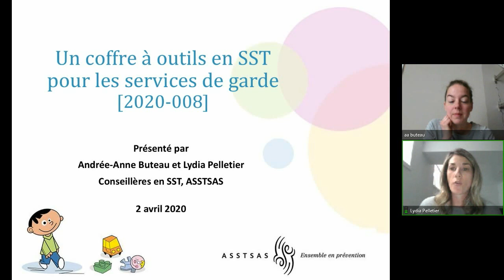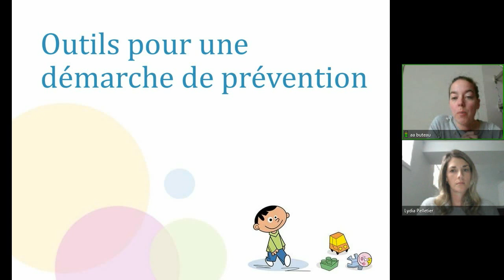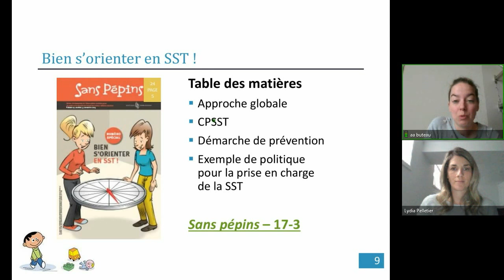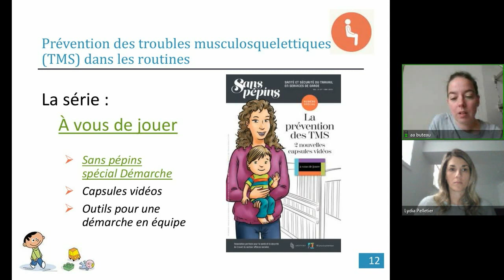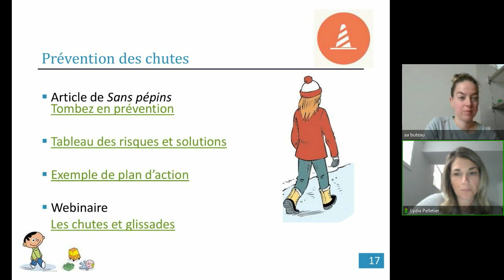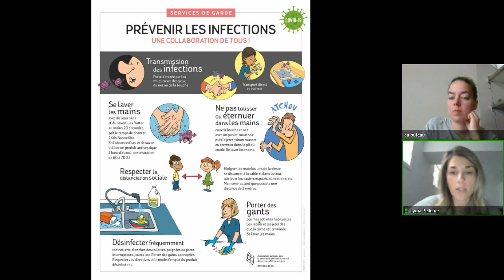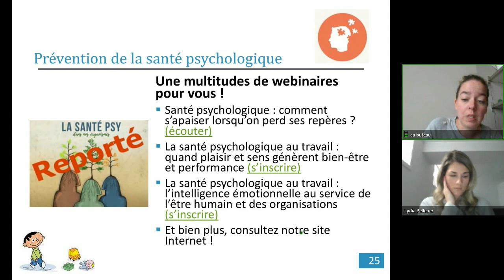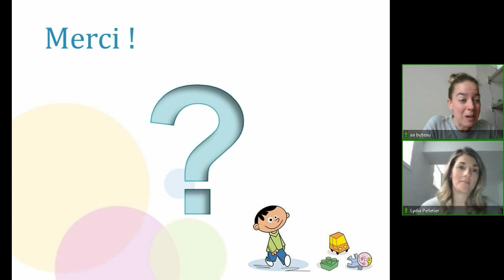Un coffre à outils en SST pour les services de garde [2020-008]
Savez-vous que l’ASSTSAS développe des outils pour accompagner les services de garde dans leurs démarches en prévention des accidents du travail ?

Qu'il s'agisse de la mise en place d’un CPSST, de la réduction du bruit, de la prévention en santé psychologique ou de nombreux autres sujets, les conseillères de l'ASSTSAS vous proposent une panoplie d’articles, de grilles et d’exemples de formulaires pour vous guider.

Ce webinaire vise à faire connaître l’offre de service de l’ASSTSAS ainsi que les outils mis à votre disposition.

Conférencière
Lydia Pelletier, conseillère en SST

À propos de l'ASSTSAS L'Association paritaire pour la santé et la sécurité du travail du secteur affaires sociales (ASSTSAS) se consacre exclusivement à la prévention des accidents du travail et des maladies professionnelles. Créée en 1979 en vertu d'une entente entre les parties syndicales et patronales, elle a pour mission de promouvoir la prévention en santé et en sécurité du travail (SST) dans un objectif d’élimination à la source des dangers et accompagner, dans un cadre paritaire, la clientèle de son secteur en offrant des services-conseils, des activités d'information, de formation et de recherche et développement pour créer des milieux de travail sains et sécuritaires pour tous. Plus d'information